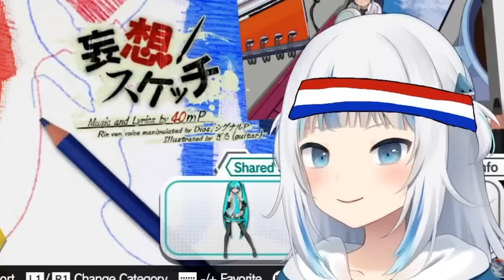Lui Finally Separated FUWAMOCO and They're Not In Sync 【Hololive】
【 ホロDTBトーナメント 】エンジョイ！ホロどうぶつタワーバトルトーナメント✨【鷹嶺ルイ/ホロライブ】

You'll find hololive and ホロライブ and hololive en and hololive english and vtuber and hololive reaction and hololive animation and mococo noeh and mococo hoeh and mogojan and holoadvent and hololive advent and hololive justice and elizabeth rose bloodflame and raora panthera and cecilia immergreen and gigi murin and gawr gura and nanashi mumei and mori calliope and takanashi kiara and ninomae ina'nis and ouro kronii and watson amelia and dokibird and ceres fauna and IRyS and hakos baelz and mumei and fauna and gura and calli and ame and bae and ina and kiara and kronii and nijisanji and Asmongold and holocouncil and mint fantome and michi mochievee and holomyth and nerissa ravencroft and koseki bijou and shiori novella and doki and fuwamoco and nerissa and bijou and biboo and fuwawa and mococo and shiori and holo x break and hololive fuwamoco and ironmouse and vshojo here